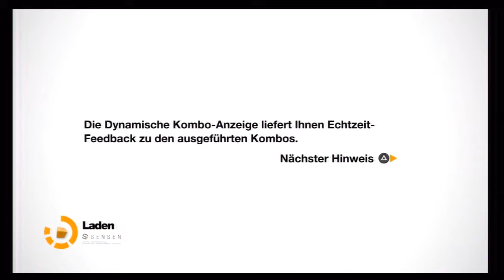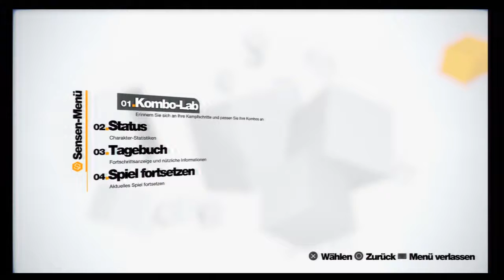Let's Kill - Remember Me - 004 - Madam? Ähm Not. - Part 1/2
Hey Leute,

Hier ist mal wieder euer Basti aka. Deathnightshade und bei mir hab ich Remember Me, ein neues Spiel von Capcom. Ich will hier allerdings nicht zu viel vorweg nehmen und wünsche euch viel spass beim zugucken und hoffe es gefällt euch ;) also viel spass und brav abonieren *g*

MfG das Controlled Gaming Team!